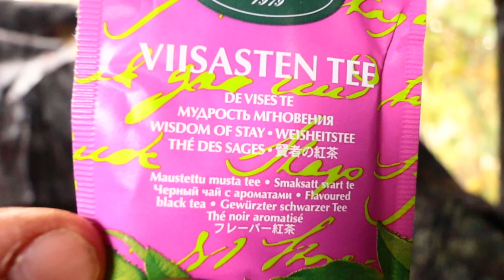RAKENSIN TÄYDELLISEN PASSIPAIKAN - UUSIA KALAPAIKKOJA ETSIMÄSSÄ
Metsästyksessä on tärkeää olla piilossa saaliilta. Kyttäystelttojen, camopukujen, sekä naamioverkkojen avulla rakennat sellaisen piilopaikan, ettei linnut tai muut riistaeläimet näe metsästäjää. Baitsin valikoimasta löytyy kyttäystelttoja, sekä naamioverkkoja erilaisiin tarpeisiin.